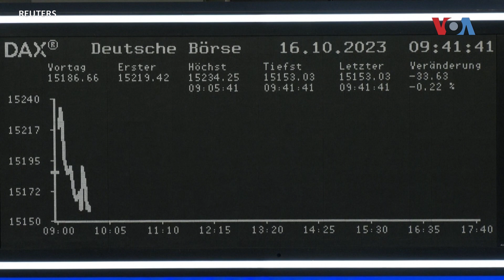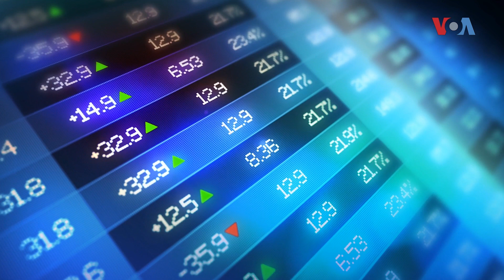Војната во Украина и Израел може да имаат негативни ефекти врз економијата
Анализа за економијата со професор д-р Синиша Наумоски, извршен директор на Академијата за банкарство АБИТ. Војната во Украина и последните случувања со Израел може да имаат негативни ефекти врз економијата

Автор: Јованчо Наумоски